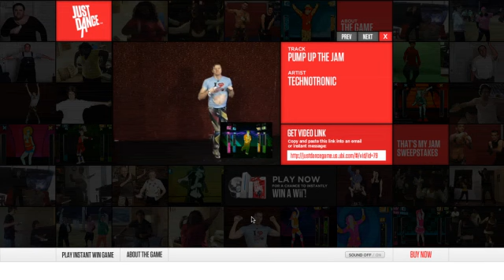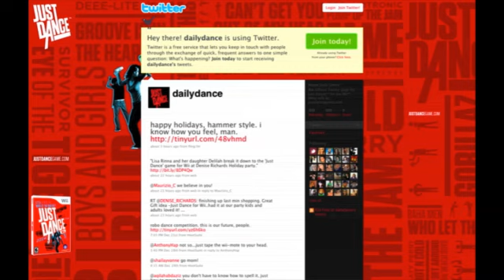Just Dance Campaign